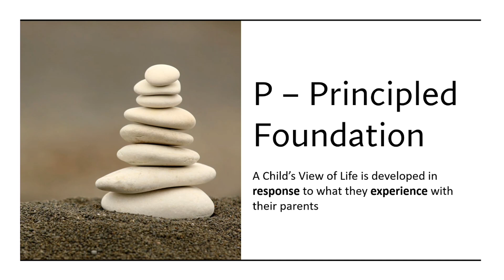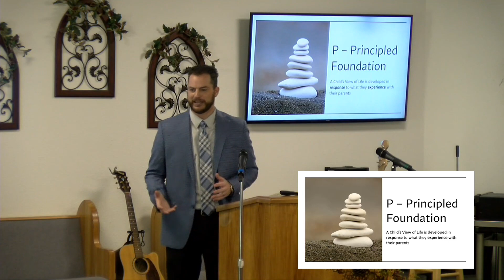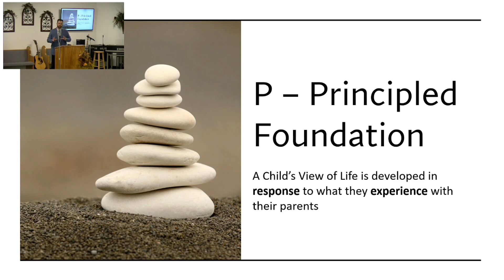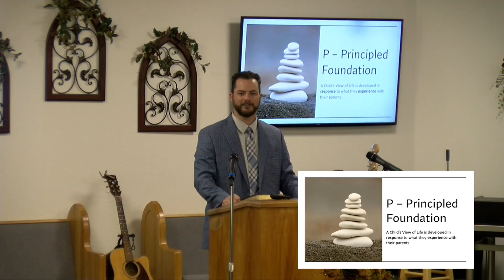Parenting #2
Sunday Evening-Pastor Isaac W Farnsworth